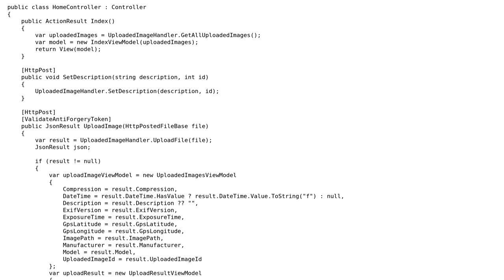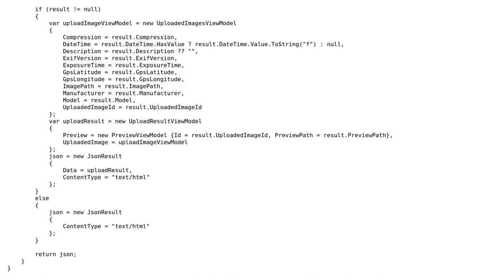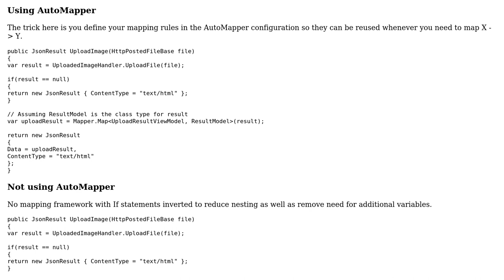.ASP controller code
With thanks & praise to God, and with thanks to the many people who have made this project possible! | Content (except music & images) licensed under CC BY-SA | Music | Images & others | With thanks to user nuclear sweet user Jamal user dreza and the Stack Exchange Network Trademarks are property of their respective owners. You are responsible for your own actions.